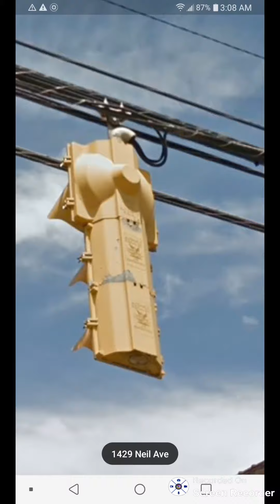12-8-8 LFE and other 12-8-8 traffic lights in Columbus, OH